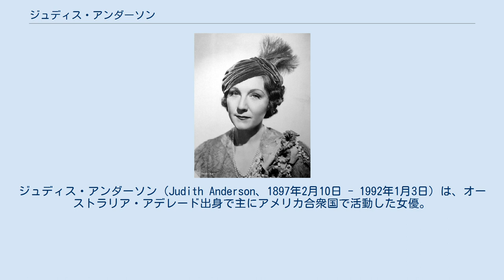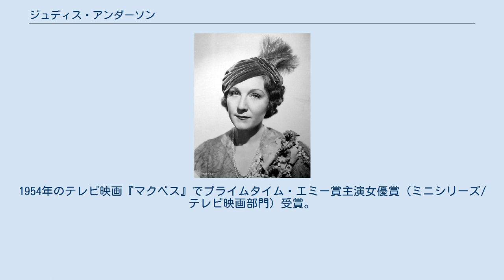ジュディス・アンダーソン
ジュディス・アンダーソン（Judith Anderson、1897年2月10日 - 1992年1月3日）は、オーストラリア・アデレード出身で主にアメリカ合衆国で活動した女優。
デイム・ジュディス・アンダーソン (Dame Judth Anderson, AC, DBE)と表記されることもある。
 アルフレッド・ヒッチコック監督のアカデミー作品賞受賞作『レベッカ』のダンヴァース夫人役（アカデミー助演女優賞ノミネート）で知られる名女優。
 舞台で活躍し、特にシェイクスピアの『マクベス』で演じたマクベス夫人は当たり役。
また『マクベス』のテレビドラマ化に際して2度マクベス夫人を演じ、どちらもプライムタイム・エミー賞主演女優賞（ミニシリーズ/テレビ映画部門）を受賞している。
 1897年にオーストラリア・アデレードで生まれる。
本名フランシス・マーガレット・アンダーソン＝アンダーソン、父はジェームズ、母はジェシー・マーガレット。
 1915年にシドニーの舞台でプロデビュー。
当時の芸名はフランシー・アンダーソン。
その後、周りのアメリカ人俳優たちの勧めもあり、カリフォルニアに渡るが失敗。
1918年にニューヨークに渡り、小劇場の舞台に立った後、1922年にフランシス・アンダーソンの名前でブロードウェイデビュー。
その1年後、芸名をジュディス・アンダーソンに変える。
以降はブロードウェイで活躍、1930年代には最も偉大な舞台女優の1人としてブロードウェイを代表するスターとなる。
 1933年の『濡れた拳銃(コルト)』で映画デビューするが、その後も活動の中心は舞台であり、映画には出演しなかった。
 1937年にカリフォルニア大学バークレー校教授ベンジャミン・ハリソン・レーマンと結婚するが1939年に離婚。
 1940年に7年ぶりに出演した映画『レベッカ』で第13回アカデミー賞助演女優賞にノミネート。
以降は映画にも出演するようになる。
 1946年に演劇プロデューサー、ルーサー・グリーンと結婚するが1951年に離婚。
 1947年から上演された舞台『メディア』で1948年のトニー賞演劇主演女優賞を受賞。
 1950年代以降はテレビドラマにも出演。
1954年のテレビ映画『マクベス』でプライムタイム・エミー賞主演女優賞（ミニシリーズ/テレビ映画部門）受賞。
 1960年に大英帝国勲章デイム・コマンダー（DBE）を受章。
1960年のテレビ映画『マクベス』で2度目となるプライムタイム・エミー賞主演女優賞（ミニシリーズ/テレビ映画部門）を受賞。
1991年にオーストラリア勲章コンパニオン（AC: Companions of the Order of Australia）を受章。
 1992年に肺炎で死去。